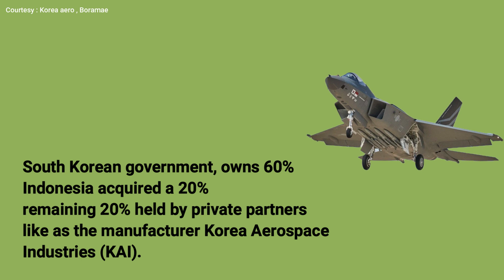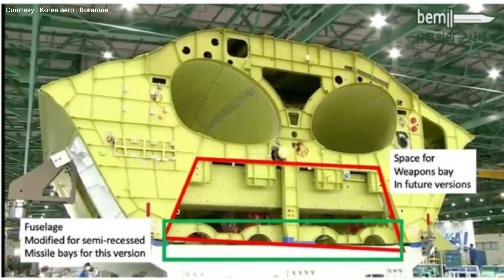South Korea tested its second homegrown plane, the KF 21, a 4.5-generation fighter jet.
Meet the KAI KF-21, a newly built South Korean fighter jet. This aircraft is being developed in collaboration with Indonesia, with the goal of developing a sophisticated multirole fighter.

It passed the major millstone of testing yesterday when it took its first flight from the production factory. The airframe is stealthier than any fourth-generation fighter, but unlike fifth-generation fighters, it does not carry weapons in internal bays, though internal bays may be added later in development.

The initiative is led by the South Korean government, which owns 60% of the company. In 2010, Indonesia acquired a 20% ownership in the programme, with the remaining 20% held by private partners like as the manufacturer Korea Aerospace Industries (KAI). Following the FA-50, the KAI KF-X is South Korea's second homegrown fighter jet development programme.